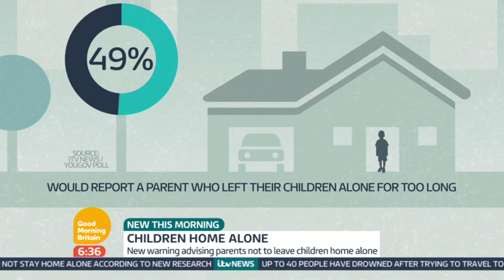What Age To Leave Kids Home Alone - Tanith Carey | Good Morning Britain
Parenting author Tanith Carey joins in the discussion about what age is acceptable for children to be left home alone.